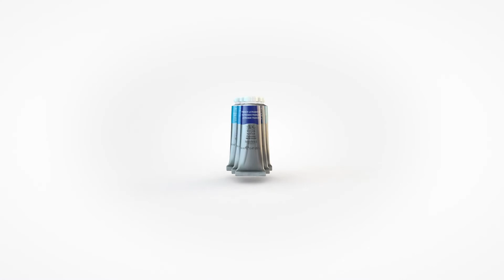Professional Watercolours | Winsor & Newton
The purest pigments. Unparalleled vibrancy. Discover how even the smallest amount of paint from our Professional Watercolour range can add brilliant luminosity to your art.